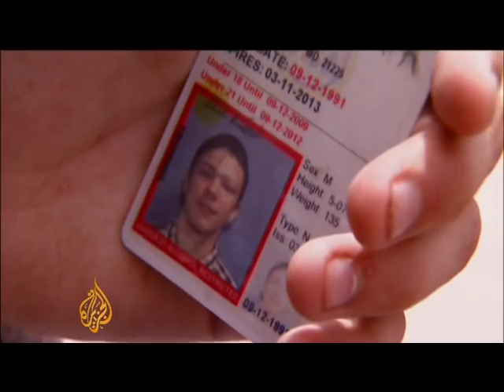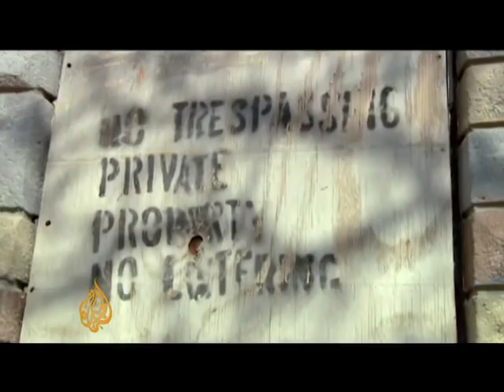Drug use afflicts US city of Baltimore - 10 Oct 08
Drug abuse continues to be a major problem in the United States, though neither the Democratic or Republican presidential candidates have said much about how they would deal with it.

Al Jazeera's Monica Villamizar reports from Baltimore, a city that has struggled to deal with its inner-city drug problems.